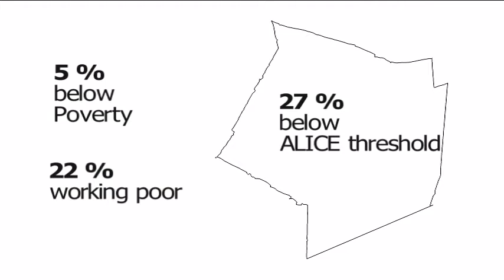CommUnity Conversations: Housing and Homelessness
Sarah Dolski, Wallingford Emergency Shelter and Ann Faust. Middlesex County Coalition Housing and Homelessness discuss related challenges.